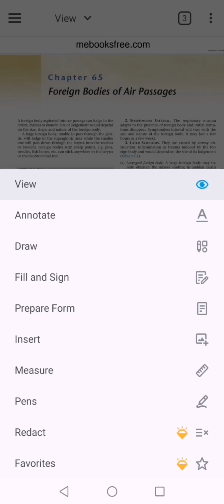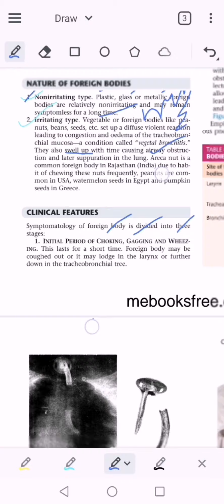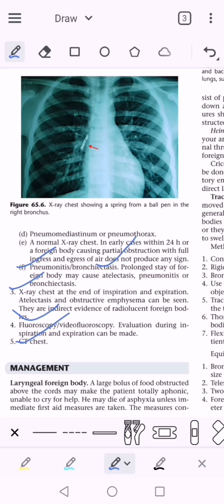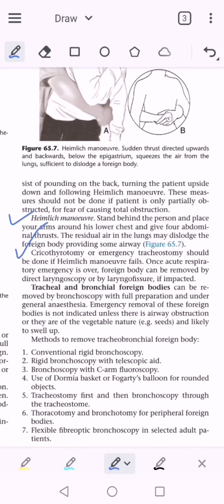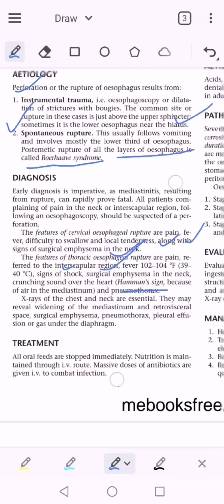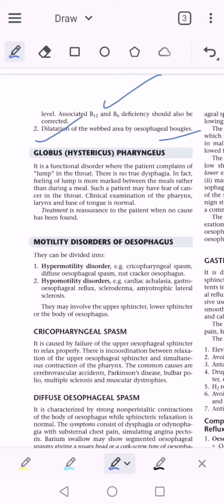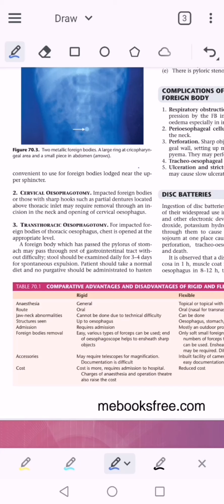Foreighn body of Air passage and esophagus